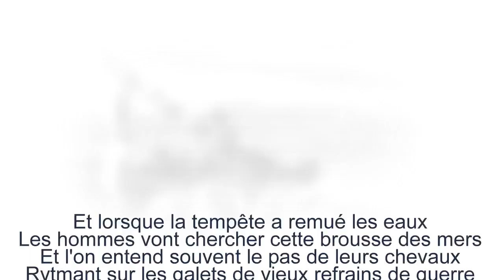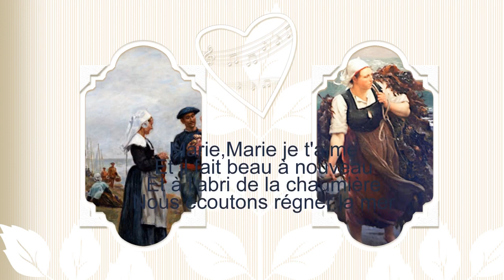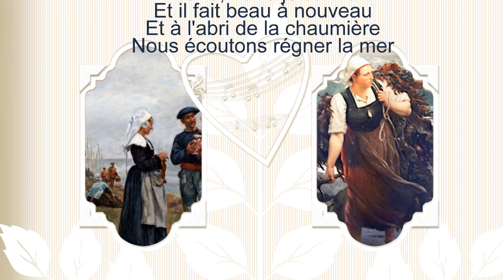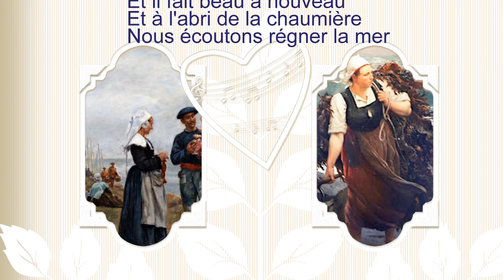les goémoniers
les goémoniers chanson de michel tonnerre
photos du net
création jacky BORDIER